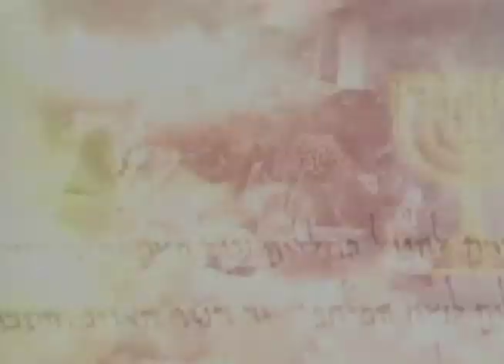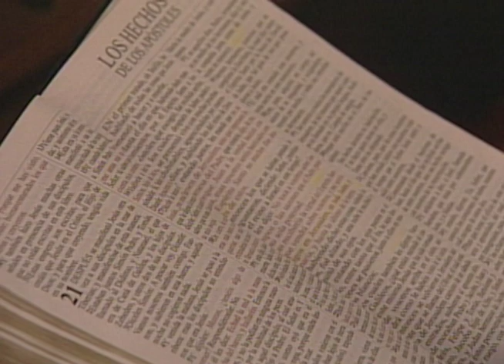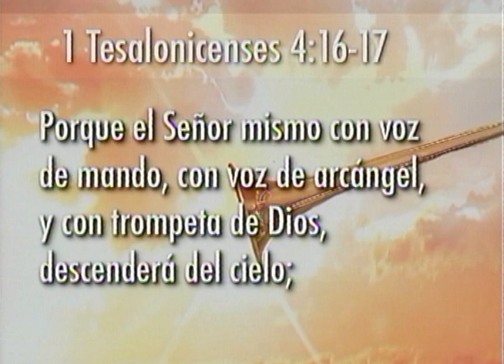Secretos de la Vida with Ramon Canals - Night 8 Beaverton, Oregon